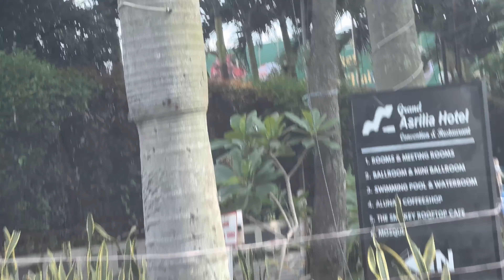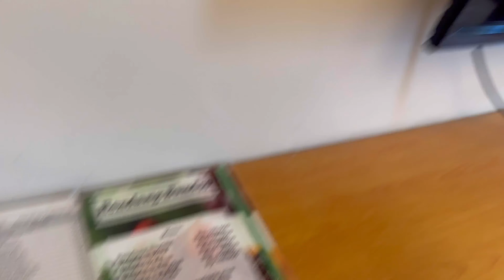GRAND ASRILIA HOTEL CONVENTION & RESTAURANT BANDUNG | ROOM TOUR TYPE DELUXE HOLLywood